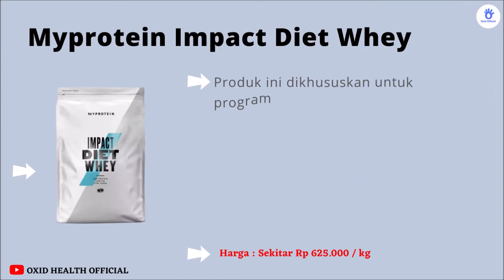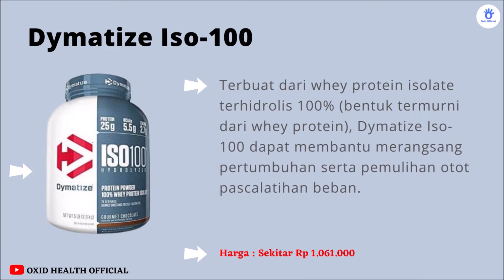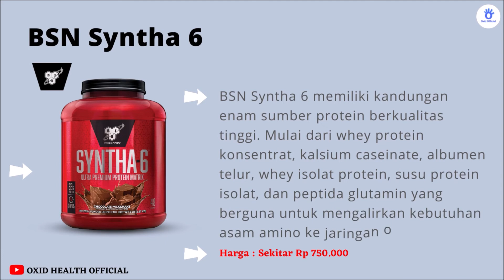Rekomendasi 10 Whey Protein Terbaik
Inilah rekomendasi 10 whey protein terbaik